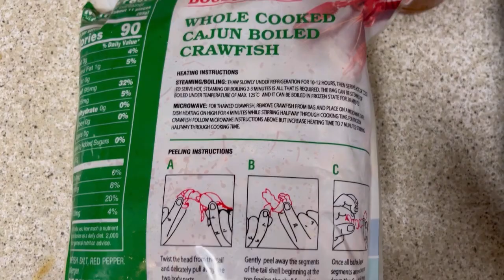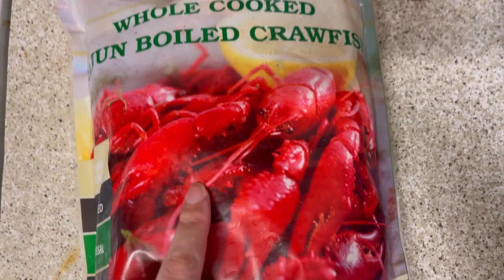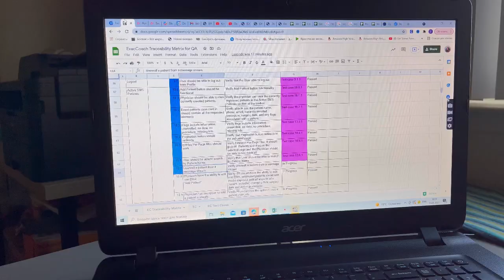Vlog#321 | ЧТО У НАС НОВОГО В АМЕРИКЕ?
ЧТО У НАС НОВОГО В АМЕРИКЕ?
✎ КТО Я?

Оптимизация( не читать ): программист, программист в сша, айтишник, it в сша, кремниевая долина, силиконовая долина, работа в сша, программист сша, разработчик в сша, резюме, siliconvalleyvoice, портнов, школа тестеров, михаил портнов, сша, голос кремниевой долины, голос силиконовой долины, тестер, тестировщик в сша, qa в сша, школа портнова отзывы, работа тестировщиком, работа тестировщиком в сша, работа qa в сша, mihkail portnov, школа портнова, portnov computer school, сша | школа портнова | работу не нашли | дядя миша во всем виноват, как мы учились | какую кучу денег потратили | сколько времени убили, школа михаила портнова, портнов мошенник ?, канал америка наш сан диего, михаил портнов школа портнова аферист ?, портнов, школа портного, школа qa, quality assurance, qa, qa usa, silicone valley, portnov computer, portnov school, san francisco, сан франциско, войти в айти, войти в it, кью эй, software engineer, интервью на работу, как пройти собеседование, вопросы на собеседовании, qa engineer, школа тестировщиков портнова, тестирование по, как найти работу в сша, qa инженер, работа в америке, как стать тестировщиком, тестировщик по, зафар, что делает тестировщик, чем занимается тестировщик, работа тестировщика, itlife2019, айти борода, тестер в америке, zafar, где и как я учился на тестировщика | школа михаила портнова, отзывы, silicon valley voice, тестировщик, иммиграция, иммиграция в сша, лотерея грин кард, green card lottery, курс по тестированию 2018, курс тестирования портнов, онлайн курс по тестированию 2018, тестирование 2018, тестирование портнов 2018сколько денег нужно на один месяц жизни в сша, сколько денег нужно в сша, сколько мы тратим в месяц в америке, мои расходы в сша, закупка продуктов на неделю, цены на продукты в сша, покупки в costco, закупка продуктов на месяц, американская школа, жизнь в сша, русские в сша, жизнь в америке, америка влог, америка, сша, в сша, в америке, факты о сша, цены в сша, сравнение сша и россии, невкусные продукты в америке, продукты в америке, сколько тратит семья в америке, америка, сша влог, nellifornication, тратить деньги в сша, траты в америке, траты в сша, сколько стоит жить в сша, сколько денег брать в сша, сколько стоит жить в америке, сколько люди тратят в сша за 1 месяц, цены на товары для дома в сша, сколько денег нужно на 1 месяц жизни в сша, траты, мои траты, реальная америка, влог, минусы сша, минусы жизни в сша, минусы америки, причины не переезжать в америку, причины не переезжать в сша, минусы жизни в америке, чем россия лучше америки, калифорния, имиграция в сша, иммиграция в сша, эмиграция в сша, имиграция, иммиграция в америку, переезд в сша, плюсы и минусы жизни в сша, загнивающий запад, веня пак, веня пак как попал в америку, venya pak, минусы в сша, переезд в америку, иммиграция в сша 2020, топ 10, дом в сша, миллион, работа в сша, грин кард, green card, дима малаш, малаш, dima